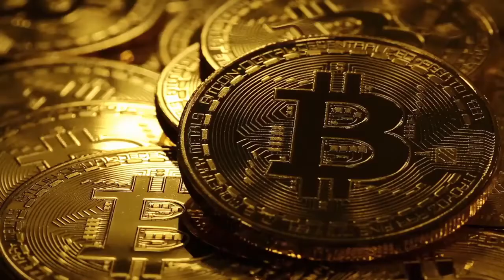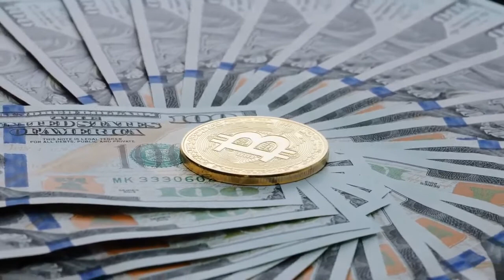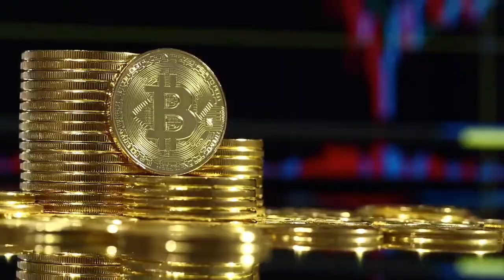QTUM price prediction - QTUM price prediction 2021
In this video, I will show you my QTUM price prediction.

QTUM Price Prediction 2023- If QTUM survives to see 2023, which is highly unlikely, the token would surely be at 10-100x of the current value which means it would be at $25 – $250 per token.
QTUM Price Prediction 2025- Again, should QTUM survive to see 2025, which is highly unlikely, the token would surely be at 100x+ of the current value which means it would be at $250+ per token.
Looking at things from this point in time and place, it’s reasonable to say that Qtum had its five minutes of glory but failed to seize the opportunity. The project is most likely going to die a slow death, leaking value month by month until an official shop closed announcement is released.

►Inspired By:

👉XRP Will Rise 100X In 2021

👉Litecoin Price Prediction- Why $1200 LTC is Probable THIS CYCLE

👉XRP Price Prediction - XRP Ripple, XRP News

👉LITECOIN (LTC) - COULD $333 MAKE YOU A CRYPTO MILLIONAIRE... REALISTICALLY?

👉Ripple XRP PRICE PREDICTION 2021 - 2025!!! “YOU’RE GOING TO LOVE THIS!”

👉Litecoin Price Prediction | Become A Millionaire! (60k To 1M)